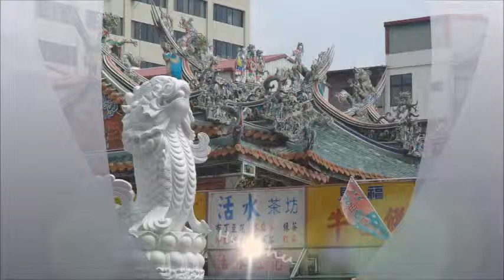HESS Taiwan - Thank You Project (Dave)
In this collection of short videos, HESS teachers volunteer to share their experiences working and living in Taiwan. (Submitted by Dave Simard at Wuxi Branch, HESS China, for HESS Taiwan - Thank You Project) HESS International Educational Organization,